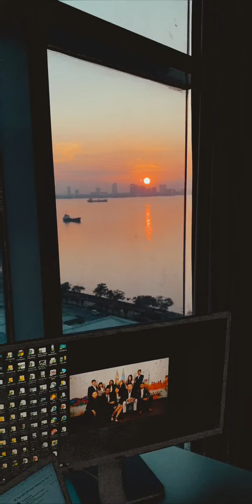2 October 2020